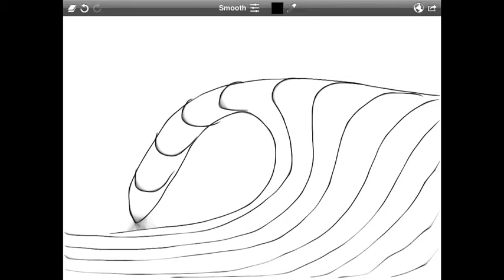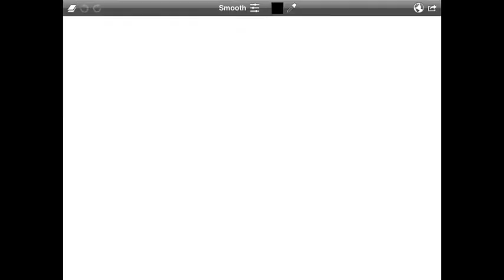After A Storm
Sketch by Jeffrey Daniel Parry